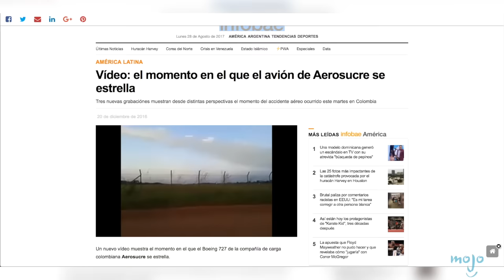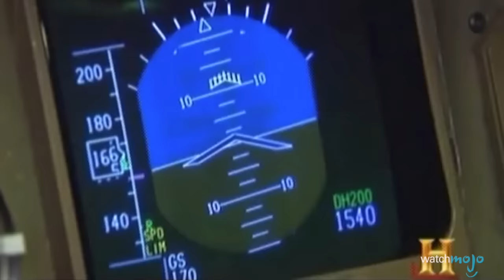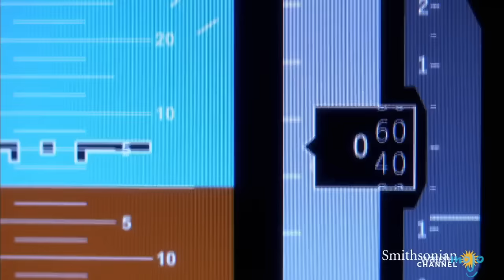TOP 10 des pires CRASHS D'AVIONS FILMÉS par une CAMÉRA !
Top 10 des pires crashs d'avions jamais filmés !

Quels sont les accidents d'avion les plus intenses et incroyables jamais filmés ? Le crash du vol 961 d'Ethiopian Airlines ? Celui du vol 102 de National Airlines ? Joignez-vous à nous pour le décompte de cette liste des 10 pires crashs d'avions jamais filmés.